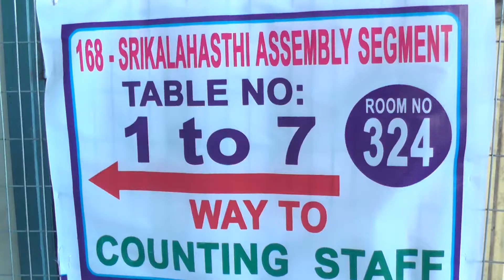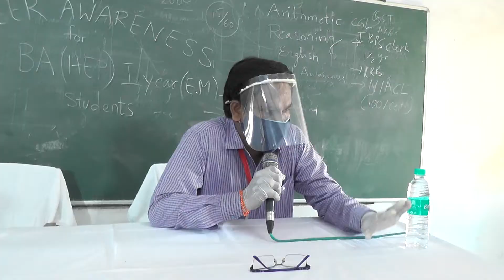2.5.2021 తిరుపతి ఆర్ట్స్ కళాశాలలో శ్రీకాళహస్తి అసెంబ్లీ సెగ్మెంట్ ప్రారంభమైన కౌంటింగ్ ప్రక్రియ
2.5.2021 తిరుపతి  ఆర్ట్స్ కళాశాలలో  శ్రీకాళహస్తి  అసెంబ్లీ సెగ్మెంట్ ప్రారంభమైన కౌంటింగ్ ప్రక్రియ